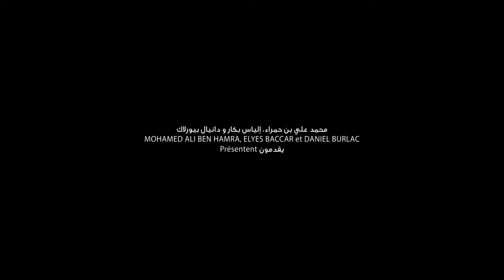Trailer TUNIS BY NIGHT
TUNIS BY NIGHT
un film de Elyes Baccar